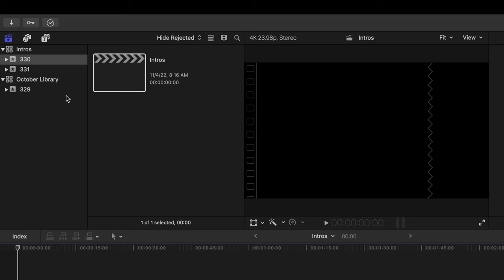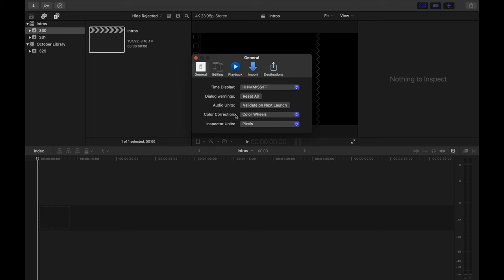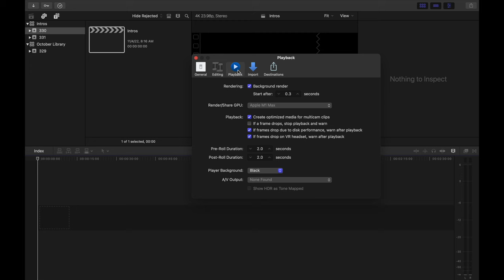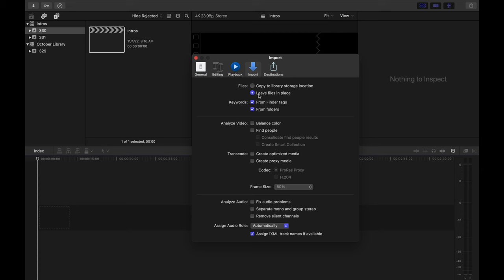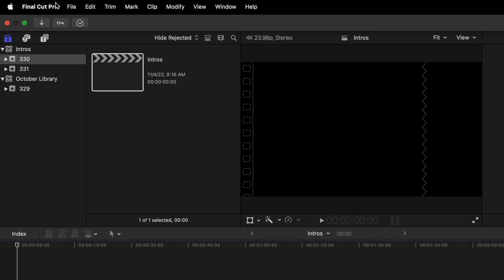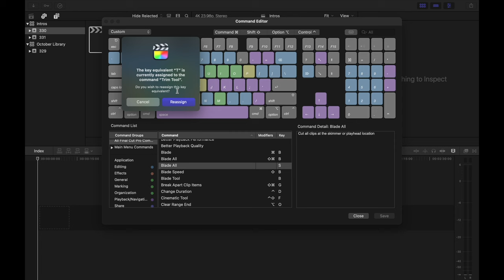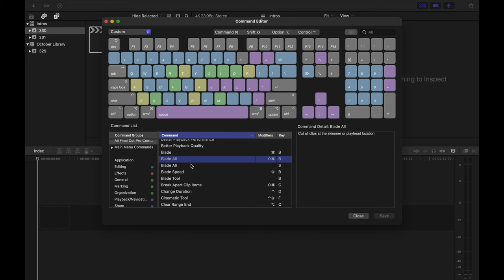Customize Final Cut Pro: Settings Every Beginner Should Know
Learning Final Cut Pro can be a little intimidating, so this quick video will help you get the app up and running by changing a few very important settings and creating custom keyboard shortcuts that will save a ton of time as you work on projects.

Of course, all of these changes are purely my own recommendations, so feel free to customize anything and everything in a way that works best for you (but I do strongly recommend changing the S key to "Blade All" as it will really make things easy).

🎬 I edited this video (and all my videos) with Final Cut Pro. If you want to learn how I edit, check out my online course

🎙️And if you're interested in podcasting, I've also got a DIY podcast production course

⏱️Chapter Markers:
0:00 - Audio Meters
0:49 - General Preferences to Change
4:08 - Custom Keyboard Shortcuts

VIDEO GEAR
•Ecamm Live for Streaming
•Sony FX3 (B&H)
•Sony a7SIII (B&H)
•Sony a7IV (B&H)
•Sony 24 1.4 (Main Lens) (Amazon)
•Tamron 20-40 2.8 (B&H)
•Zeiss 85 1.8 (Amazon)
•Sirui Anamorphic Lens (B&H)
•GoPro Hero 12 (Amazon)
•DJI Mini 3 Pro Drone (Amazon)
•ATEM Mini Video Switcher (B&H)
•Elgato CamLink (Amazon)
•YoloBox for Mobile Streams (B&H)

AUDIO GEAR
•Rodecaster Pro II (B&H)
•Earthworks Ethos (B&H)
•Shure SM7B (Amazon)
•Sennheiser MKH 50 (Amazon)
•Sony Video Mic (B&H)
•Rode VideoMic NTG (Amazon)
•Sennheiser Profile (USB Mic) (B&H)
•Rode Boom Arm (Amazon)
•Sennheiser Wireless System (B&H)
•Rode Headphones (B&H)
•Blue XLR Cable (B&H)

LIGHTS & SUPPORTS
•Nanlite Forza 200 (Key Light) (Amazon)
•Aputure Light Dome Mini (B&H)
•Rolling Camera Stand (B&H)
•Travel Tripod (Amazon)
•Motorized Slider (B&H)
•Camera Backpack (Amazon)

Hi! My name is Tom Buck, a lifelong A/V nerd and former high school Digital Media teacher. I started this channel in 2017 as a project to share my enthusiasm for everything related to audio and video production.

It's my goal for each video to be interesting/helpful/atleastmildlyentertaining, but I'm an enthusiast and not an expert. You can take a look at my About page to know more about my background, both personally and professionally

•My channel is open and welcoming to people of all races, ages, genders, and orientations. I’m glad you’re here.

•Read my Ethics Statement about objective reviews, sponsorships, and brand partnerships

Episode 390: Getting Started with Final Cut Pro: Settings & Customization